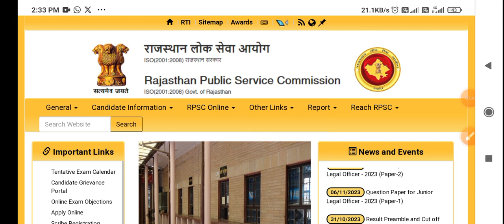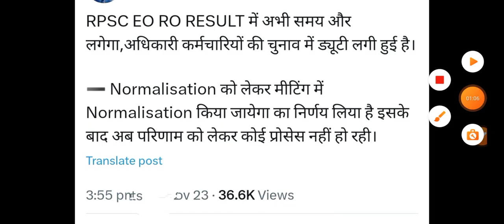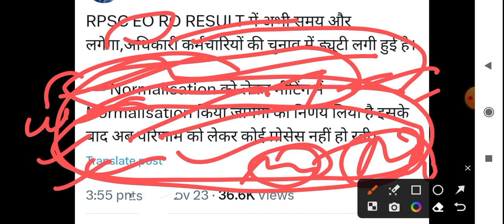Rpsc eo/ro result 2023|EO/RO EXAM CUT OFF 2023|Rpsc eo/ro expected cutoff 2023|eo ro answerkey 2023